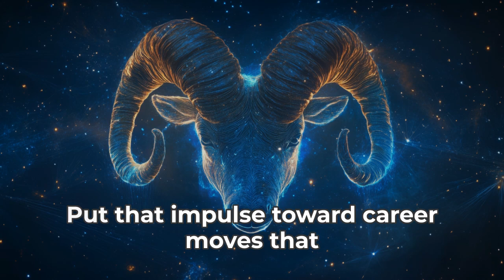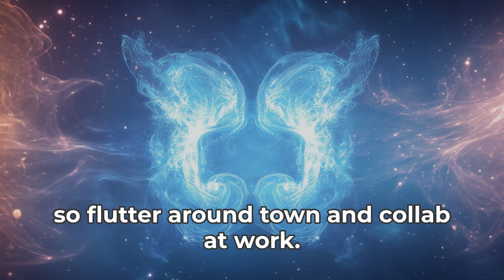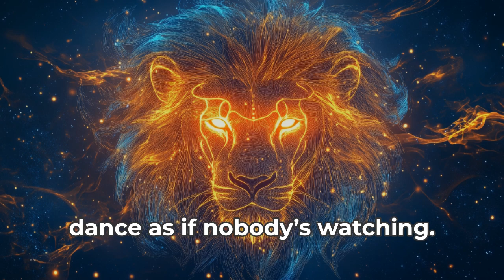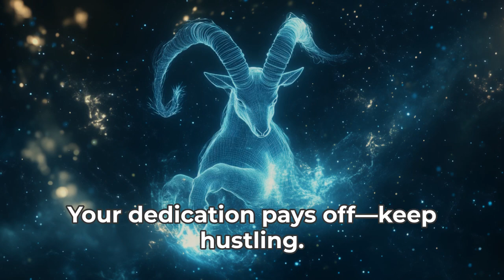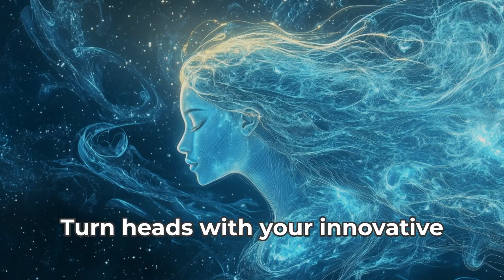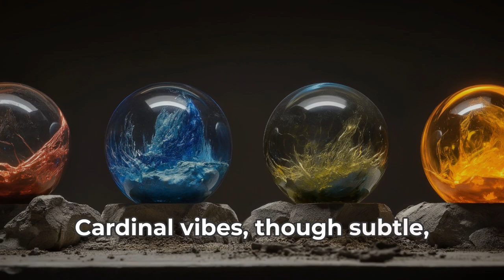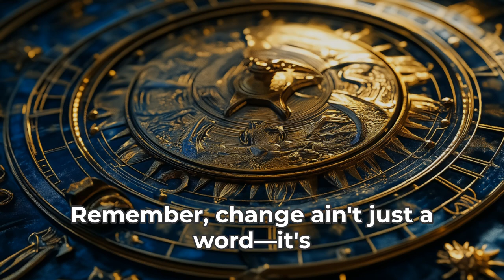New Moon in Scorpio: Zodiac Predictions & Transformations | Nov 2024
**Discover Your Zodiac's Transformation: New Moon in Scorpio Predictions**

Embark on a cosmic journey with Dominic 3 6 9 as we delve into the mysteries of the New Moon in Scorpio! This November 1, 2024, marks a day of profound emotional rebirth and transformation, underpinned by the powerful alignment of Scorpio and Saturn. Get ready to tap into your inner phoenix, cleanse lingering habits, and embrace your soul's metamorphosis.

Join us for sign-by-sign predictions tailored to your zodiac, unveiling the universe's whispers meant just for you. Aries to Pisces, your path to personal growth and emotional healing is illuminated. Whether it's love, career, or health, your stars are weaving a narrative of change and empowerment. Dominic 3 6 9 guides you through these celestial shifts, helping decode your astrological blueprint.

Feel the intensity of Water signs rejuvenating personal connections, Fire signs poised to ignite passions, Earth signs grounding new realities, and Air signs preparing to lift your spirits with intellectual clarity. The fixed energies demand unwavering commitment, while Pisces' mutability teaches adaptability—prepare to dive deep and harness this cosmic energy for personal revolution.

Let's stir those cosmic depths together—explore, transform, and shine brightly!